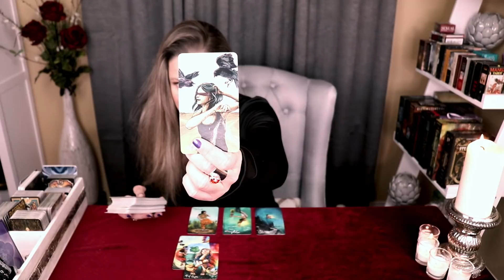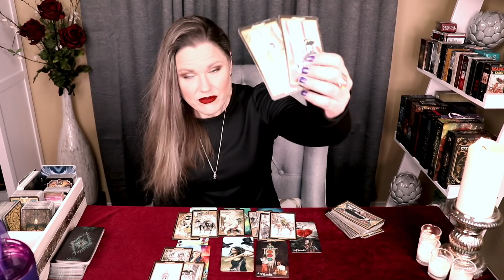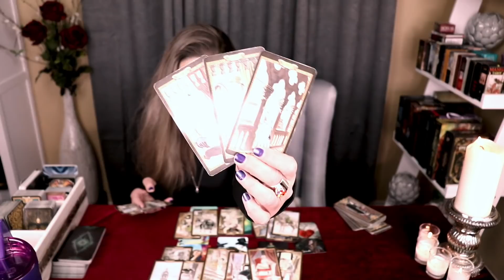PISCES ~ It's A Slow, Strategic Thing / New Love Reading / February 2021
♐︎ Sagittarius
♓︎ Pisces
♊︎ Gemini
♍︎ Virgo
WEDNESDAY (Cardinal Signs)
♈︎ Aries
♋︎ Cancer
♎︎ Libra
♑︎ Capricorn
THURSDAY (Fixed Signs)
♌︎ Leo
♒︎ Aquarius
♉︎ Taurus
♏︎ Scorpio

MONTHLY
Monthly Tarot
Mid-Month Check-In

About Your Reader, Christina:
Sun - Scorpio
Moon - Aries
Rising - Aries
Venus - Libra

!!! SASSY MAIL !!!
Sassy Scorpion Tarot
4301 W. William Cannon Dr.